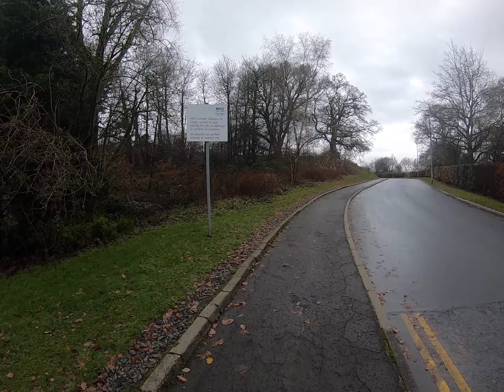Half way up the hill to get to the hospital - C'est la Vie -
In Scotland they sometimes put hospitals up on top of hills
so that you can healthy by walking up to get to the hospital